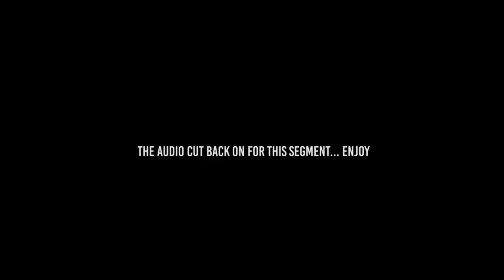How Safe Is A Bulletproof Backpack??